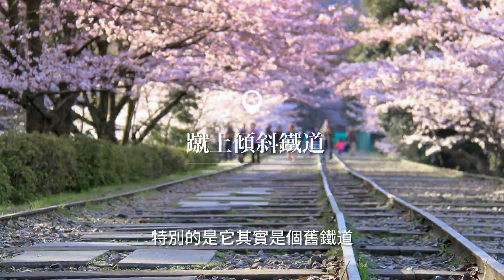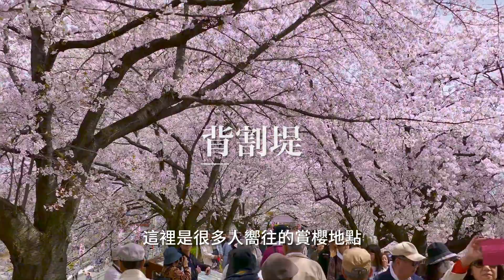Spice 日本 | 京都人少的賞櫻秘境，看完就能規劃好的 5 條路線攻略：日本旅遊 櫻花 關西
這次我們介紹京都可以躲避人擠人的賞櫻秘境！不用再煩惱怎麼規劃京都的賞櫻路線了，這次我們直接幫大家按區域規劃，並提供詳細的交通方式，看完影片輕鬆完成規劃！

1. 上賀茂神社周圍路線：
上賀茂神社
京都植物園
京都御所
二條城

2. 東山區路線：
平安神宮
清水寺
圓山公園
高台寺
知恩院

3. 金閣寺周遭路線：
原谷苑
平野神社
仁和寺
龍安寺

4. 嵯峨野山周遭：
大覺寺
天龍寺
常寂光寺

5. 其他：
醍醐寺
淀川河川公園背割堤地区